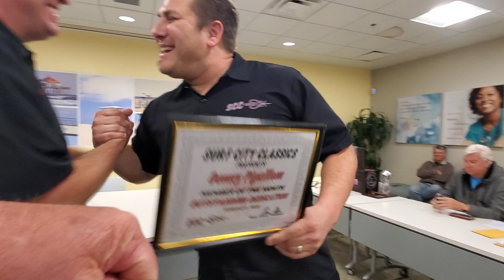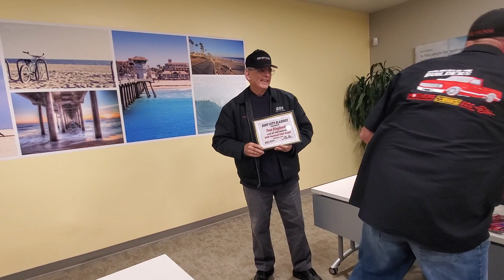Surf City Classics News-Updates on DAN-O-VISION...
Cover photo: Willy of Willys Auto Service talks about his new Hunter Alignment machine.

For as little as $1/month, you too can become a DanoLive “supporter.”

End of Month Recognition for Member and Car of Month included.

Surf City DanoLive…
"Locally World Famous" Public Figure is Everywhere! So everyone seems to say! As A Youtube Influencer, over 5 Million Views/7200+ Subscribers and currently views are increasing at about half million a month. Get your show/event covered, DanoStyle! Reasonable Rates/Limited Slots!